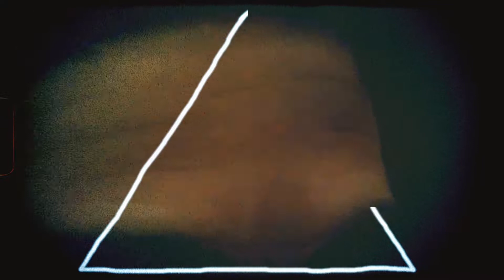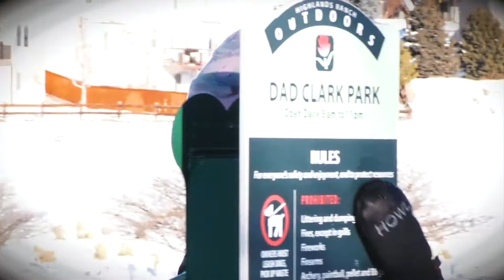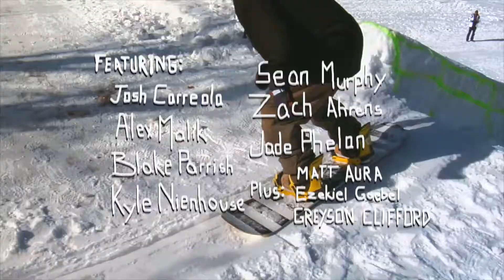Third Wave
Zach Ahrens
Blake Parrish
Josh Carreola
Sean Murphy
Jade Phelan
Kyle Neinhouse
Matt Aura
Greyson Clifford
Ezekiel Goebel